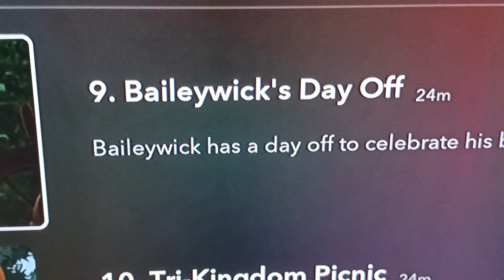I hop to show sofia the first episode 9 and all of the kids show